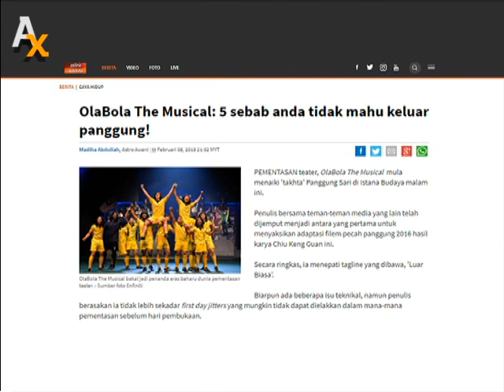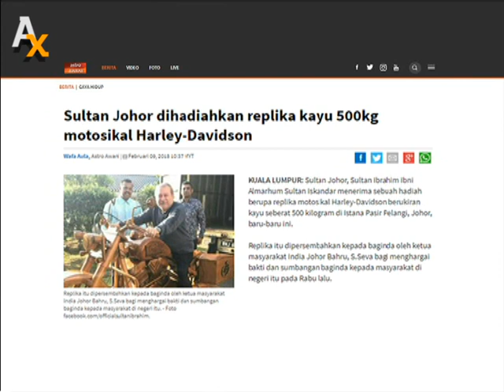OlaBola The Musical & Sultan Johor dihadiahkan replika kayu 500kg motosikal Harley-Davidson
OlaBola The Musical bakal jadi penanda aras baharu dunia pementasan teater.

Sultan Johor dihadiahkan replika kayu 500kg motosikal Harley-Davidson. Replika itu dipersembahkan kepada baginda oleh ketua masyarakat India Johor Bahru, S.Seva bagi menghargai bakti dan sumbangan baginda kepada masyarakat di negeri itu.